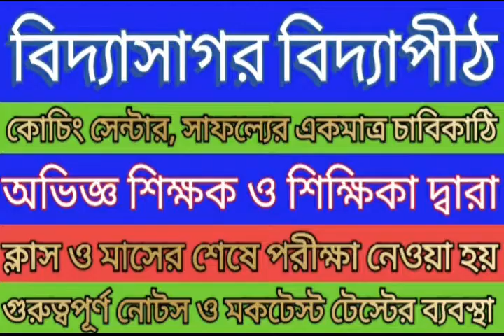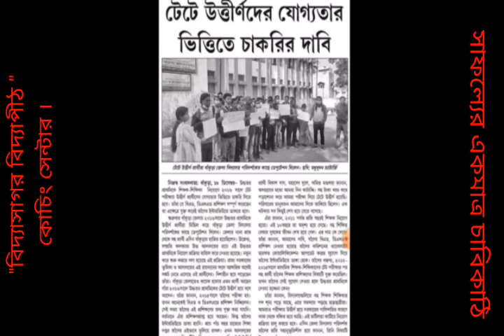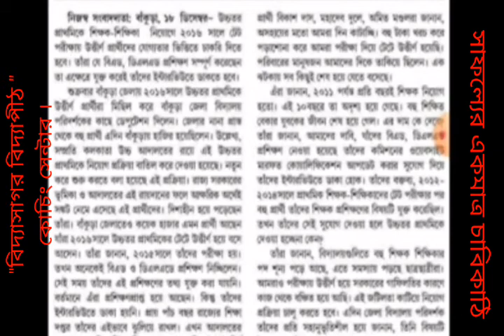2015 টেট উর্ত্তীন্ন প্রশিক্ষণহীন কয়েক হাজার চাকরিপ্রার্থীরা আজ কমিশনের দ্বারস্থ হলেন ।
VIDYASAGAR VIDYAPITH, Habibpur, Nadia.